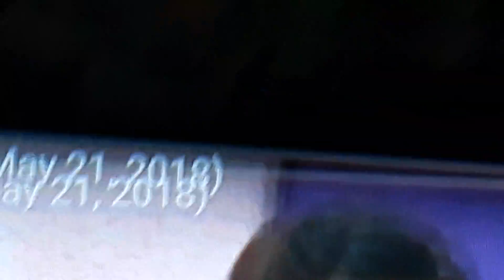Knc Show Sa Veritas Year 9